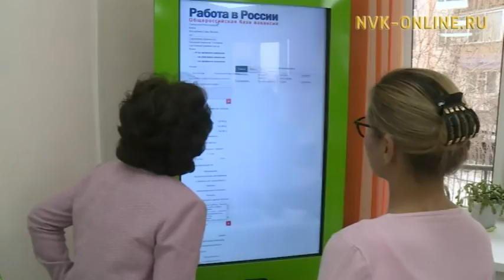Глава Якутии выступил с ежегодным Посланием Госсобранию Ил Тумэн